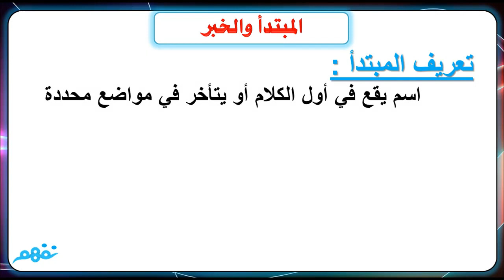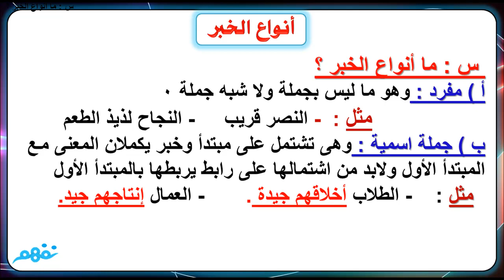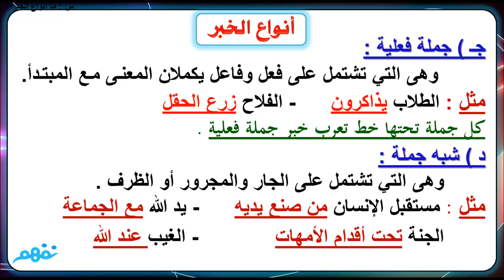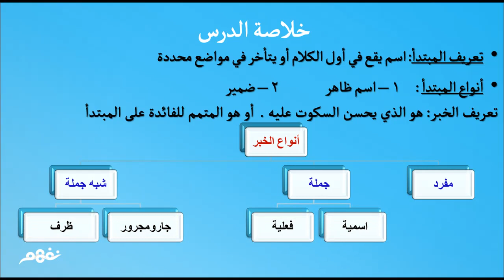الجملة الاسمية - لغة عربية - للثانوية العامة - موقع نفهم - موقع نفهم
*تمت مراجعة الفيديو بواسطة أ. هيثم عدلي - مدرس اللغة العربية بوزارة التربية والتعليم*
لمتابعة الدروس والأسئلة والأجوبة على موقع نَفهَم:

 Nafham
 نفهم - نتعلم ببساطة
مصادر: